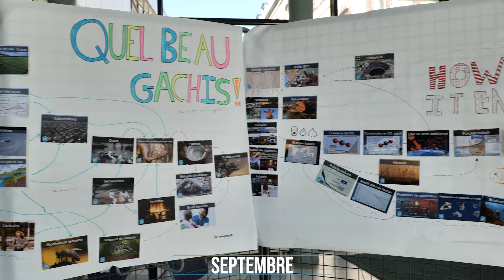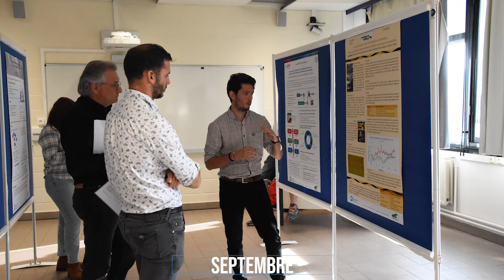Polytech Orléans - Rétrospective 2023/2024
A une heure de Paris, au sein du campus boisé de l'université d'Orléans, à 20 minutes du centre-ville, Polytech Orléans est une grande école d'ingénieurs publique.